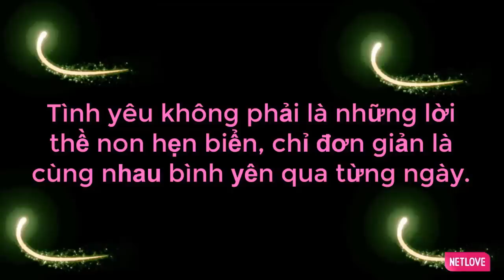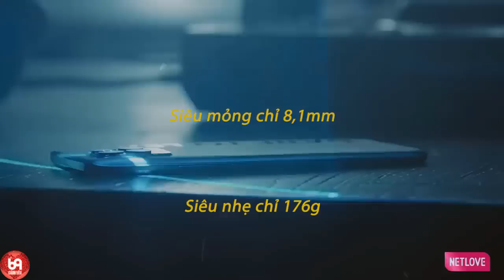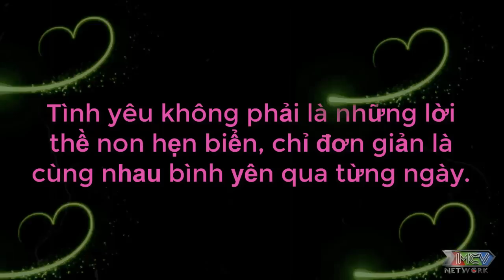Gái BÌNH DƯƠNG Nghe Soái Ka Đọc Thơ Con Cóc Mà Cười Không Thể Ngậm Được Mồm - Ông Mai Hạn Hán Lời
69 Cách Yêu là trang cập nhật những chương trình hẹn hò, ghép đôi, mai mối hot nhất hiện nay BẠN MUỐN HẸN HÒ, HẸN ĂN TRƯA, VỢ CHỒNG SON, YÊU LÀ CƯỚI, MAI MỐI CÙNG NGƯỜI LẠ